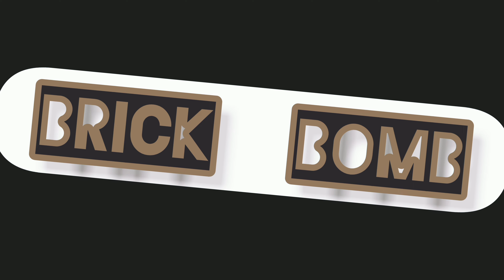Dancebreaker | Dancing Bot | Groovy Moves | Brick Bomb